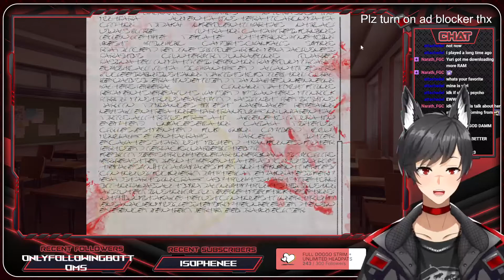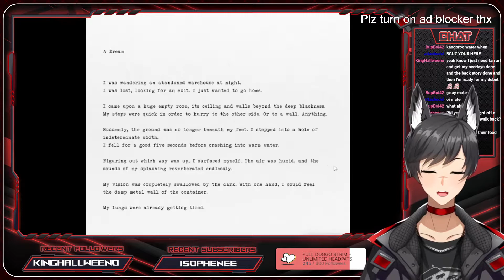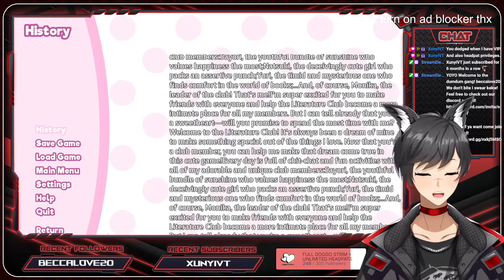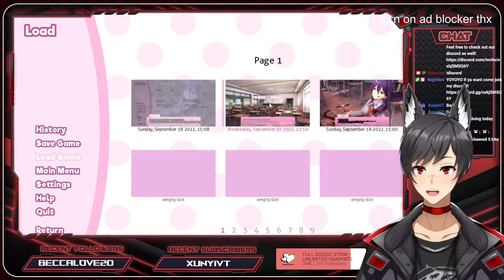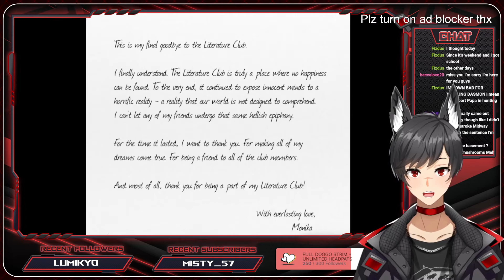I can't goddamn read but i joined a literature club